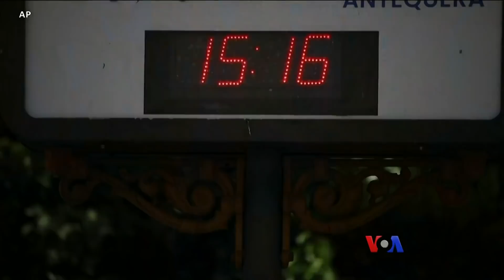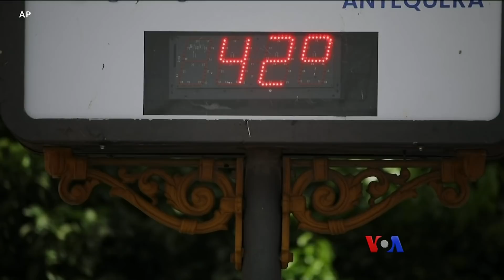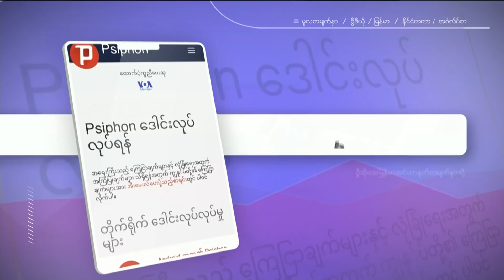နေ့စဉ် တီဗွီသတင်းလွှာ (၀၁-၁၁-၂၀၂၂)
ယူကရိန်းအရေး အမေရိကန် နဲ့ ပထမအသုတ် ဆွေးနွေးပွဲ အကောင်းမြင်စရာ မရှိသေးဘူး လို့ ရုရှား ပြောရေးဆိုခွင့်ရှိသူ ဒီကနေ့ ပြောဆို၊  မြောက်ကိုရီးယားနိုင်ငံက အသံထက် ၅ ဆမြန်တဲ့ ဒုံးကျည် စမ်းသပ်ပစ်လွှတ်ပြီး ရက်ပိုင်းအကြာမှာပဲ အဲ့ဒီထက် စွမ်းဆောင်ရည် ပိုရှိတဲ့ ဒုံးကျည်ကို ဒီကနေ့ စမ်းသပ်ပစ်လွှတ်တဲ့အကြောင်း တောင်ကိုရီးယားစစ်တပ် ပြောကြား၊ ဒေါ်အောင်ဆန်းစုကြည်အပေါ် ထောင်ဒဏ် ထပ်မံ ချမှတ်မှု ကုလသမဂ္ဂနဲ့ အမေရိကန်ပြည်ထောင်စု ရှုတ်ချ… စတဲ့ နောက်ဆုံးရ သတင်းတွေနဲ့ သတင်းဆောင်းပါးတွေ တင်ပြထားပါတယ်။

⁠burme1.global.ssl.fastly.net
⁠burmes1.azureedge.net
⁠729411.info